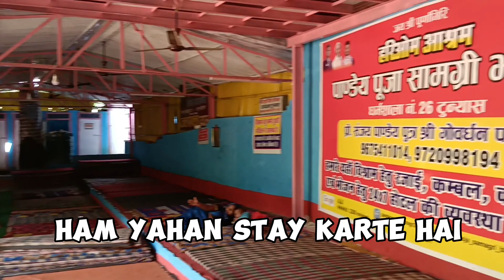माँ पूर्णागिरी धाम उत्तराखंड 2024 | Maa purnagiri mandir | Siddh Baba Mandir Nepal | purnagiri vlog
maa purnagiri mandir

purnagiri mandir vlog

purnagiri mandir tanakpur

chalo bulawa aaya hai mata ne bulaya hai

jhutha mandir

purnagiri mandir status

purnagiri mandir mela 2024

gola gokaran nath mandir

purnagiri mandir 2024

girija devi mandir

uttarakhand purnagiri mandir

purnagiri keerai

maa purnagiri mandir

maa purnagiri mandir ki kahani

maa purnagiri mandir kahan hai

maa purnagiri mandir tanakpur

मां गर्णागिरी मंदिर